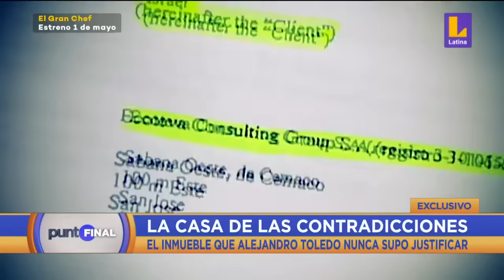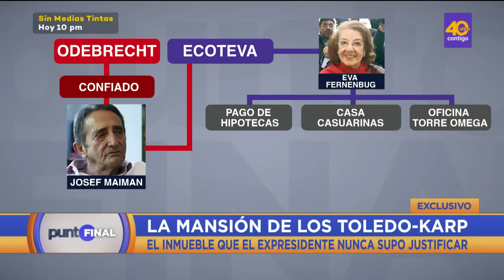PuntoFinal accedió al inmueble de 4 millones de dólares, cuya compra, Toledo nunca supo justificar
🚨 Caso Ecoteva: PuntoFinal accedió al inmueble de 4 millones de dólares, cuya compra, Alejandro Toledo nunca supo justificar.